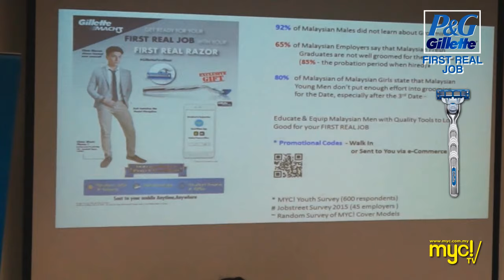P&G First Real Job; CEO Talks with Coca Cola Malaysia CEO @ Asia Pacific University (APU)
1st episode - 3 things you need  to know about your First Real Job.

Failing a Semester in University & picking yourself up & trying all over again to finally becoming a CEO of a Multinational Brand in Malaysia. 3 things you need to know about your First Real Job.